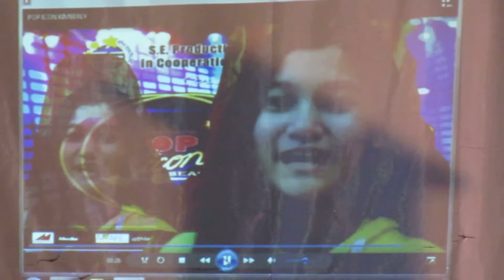KIMBERLY GRAGASIN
POP ICON SEASON 6